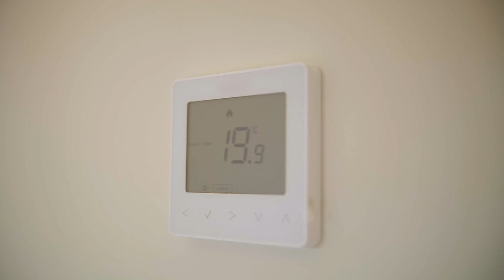35 / 37 Farmhill Drive, Goatstown, Dublin 14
FARMHILL DRIVE are 2 opulent homes that Lynam Auctioneers are thrilled to bring to the market. The developer of these homes is known as having the ‘midas touch’ with any property he has around South Dublin. His mantle is to develop homes in good areas of Dublin and never skimps on fit out and finish.